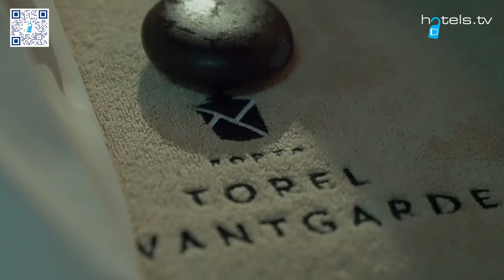Torel Avantgarde, Porto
Are you a hotel and want to join Hotels.TV?